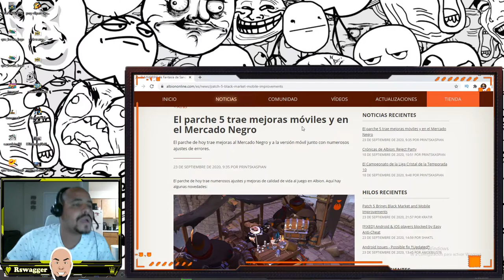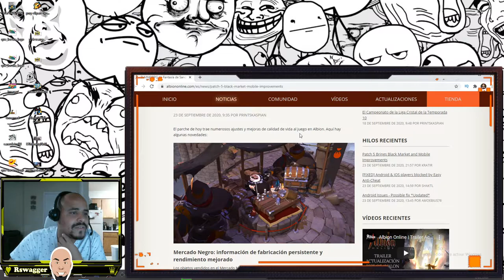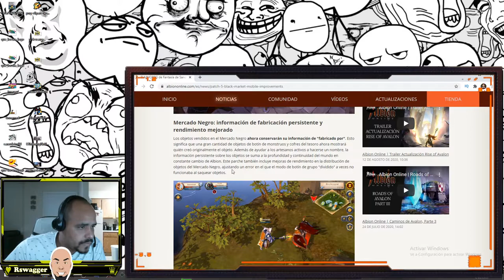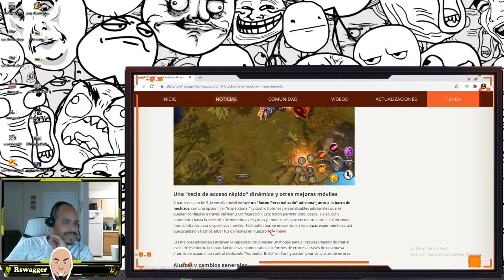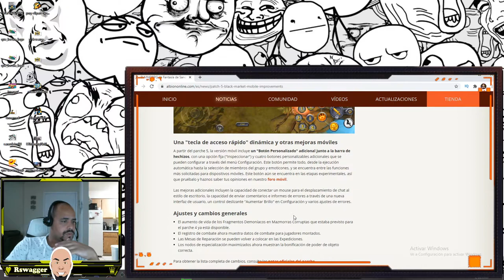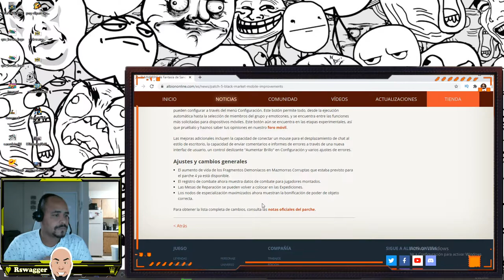El Parche 5 Trae Mejoras Móviles Y En El Mercado Negro ⚔️Albion Online - Gameplay En Español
Gameplay pc español de Albion Online.
En el vídeo de hoy vamos hablar del parche 5 De  Albion Online, un MMORPG que está gratis en esteam!!